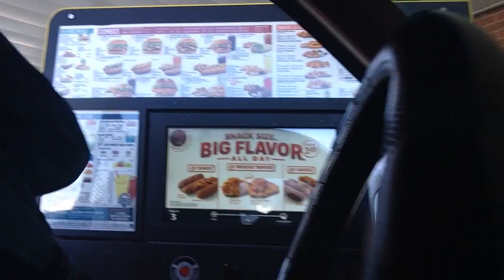Jr Deluxe Cheeseburger